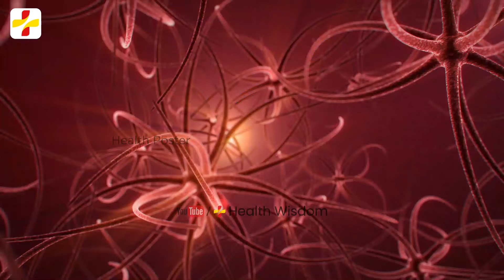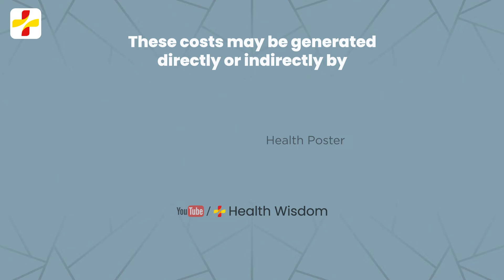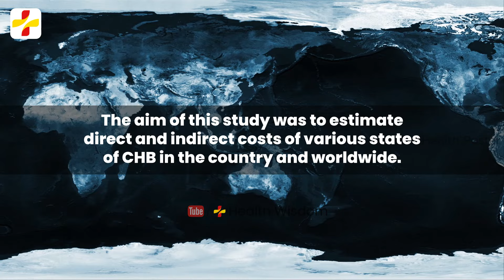Hepatitis is a Major Economic Burden Today | Hepatitis B News Update | Hepatitis B Treatment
Hepatitis is a Major Economic Burden Today | Hepatitis B News Update |

About this video:
As per the health department of iran government, hepatitis is a major economic burden today. Hepatitis diseases, specifically in extreme cases, can be too expensive and costly for patients. Hepatitis B infection is still the main cause of chronic liver disease in Iran, which is associated with significant economic and social costs. Therefore, patients should be protected against more severe stages of the disease through proper treatment and early diagnosis.

Your Queries are:
health wisdom, Health Wisdom, english, video, facts, How to India, pakistan, usa, england, europe, south africa, australia, liver, hepatitis, hepatitis b news, hepatitis b news update, hepatitis is a major economic burden today